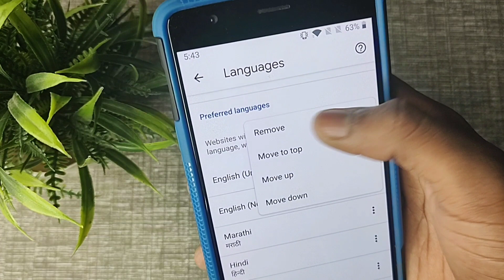Chrome mein language remove kaise kare, How to remove language in chrome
chrome ki language kaise change kare,how to change google chrome language in mobile,chrome ki setting kaise kare,how to change chrome language,chrome language settings,google chrome language problem

WEB-INFO, @WEB-INFO